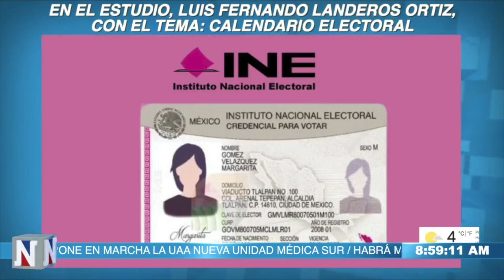CAMPAÑAS FEDERALES INICIAN EL 5 DE MARZO Y LAS LOCALES EL 15 DE ABRIL